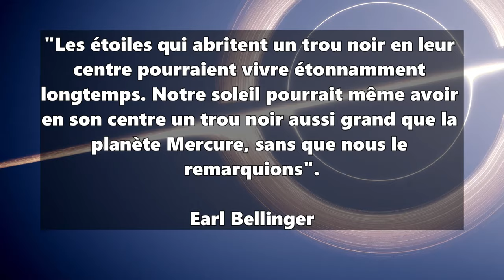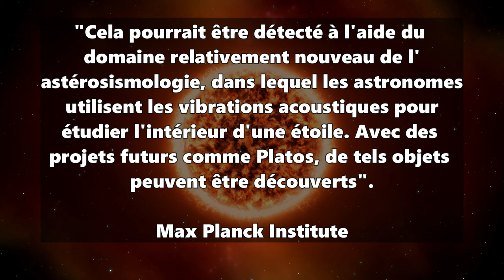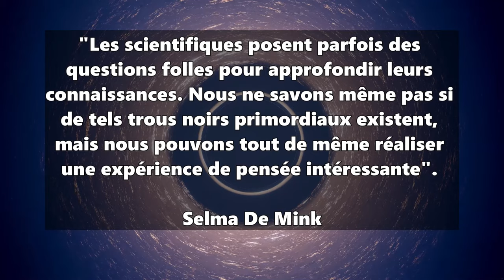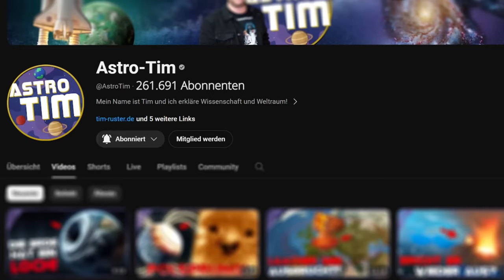Qu'est-ce qu'une étoile Hawking ? Et notre soleil pourrait-il en être un ?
Il pourrait y avoir un trou noir À L’INTÉRIEUR de notre soleil ! Derrière cela se cache l'idée fascinante des étoiles de Hawking... Les étoiles de Hawking sont des objets astronomiques hypothétiques basés sur les théories du célèbre physicien Stephen Hawking. Ces étoiles exotiques ont été proposées pour la première fois par Hawking lui-même dans un article scientifique en 1971.
Contrairement aux étoiles ordinaires, qui produisent de la lumière et de l’énergie grâce à la fusion nucléaire, les étoiles de Hawking sont formées de trous noirs qui s’évaporent grâce au processus de rayonnement de Hawking. Selon les théories de Hawking, à mesure qu’un trou noir perd de la matière et de l’énergie, il pourrait un jour atteindre un point où les forces gravitationnelles ne suffisent plus à poursuivre l’effondrement. Au lieu de cela, les particules repoussées équilibreraient la gravité, créant un équilibre appelé étoile de Hawking.
Les étoiles Hawking seraient donc une sorte de « renversement » des trous noirs. Au lieu de dévorer la matière et la lumière, ils les émettraient. Ces objets hypothétiques pourraient constituer un domaine de recherche intéressant pour l’avenir car ils soulèvent certaines des questions fondamentales de la physique, en particulier dans le domaine de la gravité quantique et de la physique des trous noirs. Bien qu’il n’existe pas encore d’observations directes, les étoiles de Hawking constituent un concept fascinant qui élargit notre compréhension des trous noirs et de l’évolution cosmique.